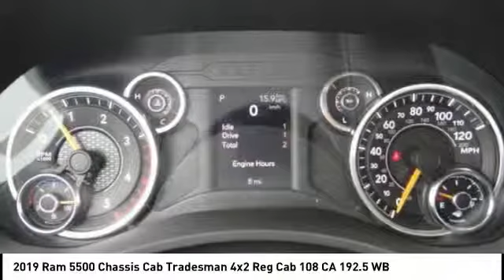2019 Ram 5500 Chassis Cab SIERRA CHRYSLER DODGE JEEP RAM: MONROVIA, DUARTE, AZUSA, GLENDORA, ARCADIA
2019 Ram 5500 Chassis Cab Tradesman 4x2 Reg Cab 108 CA 192.5 WB

SIERRA CHRYSLER DODGE JEEP RAM PROUDLY SERVING MONROVIA, DUARTE, AZUSA, GLENDORA, ARCADIA, AND SURROUNDING SOUTHERN CALIFORNIA LOCATIONS. THIS WHITE 2019 Ram 5500 CHASSIS CAB IS EQUIPPED WITH A 6.7L 6-Cylinder Diesel Turbocharged, AUTOMATIC TRANSMISSION, AND RECEIVES AN ESTIMATED . OR VISIT US AT 1305 S MOUNTAIN AVE MONROVIA, CA 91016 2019 Ram 5500 CHASSIS CAB Tradesman 4x2 Reg Cab 108 CA 192.5 WB Bright White Clearcoat 2019 Ram 5500HD Tradesman RWD Aisin 6-Speed Automatic 6.7L 6-Cylinder Diesel Turbocharged Recent Arrival! Stock #: R2030T | VIN: 3C7WRMCL2KG555093 | 2019 Ram 5500 Chassis Cab Tradesman 4x2 Reg Cab 108 CA 192.5 WB Sierra Chrysler Dodge Jeep Ram